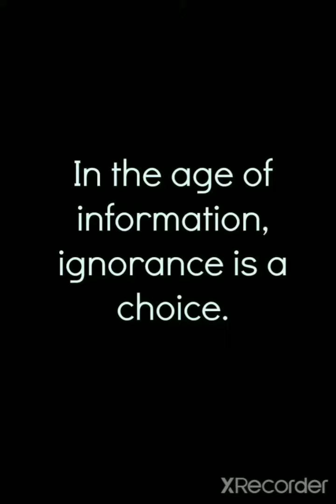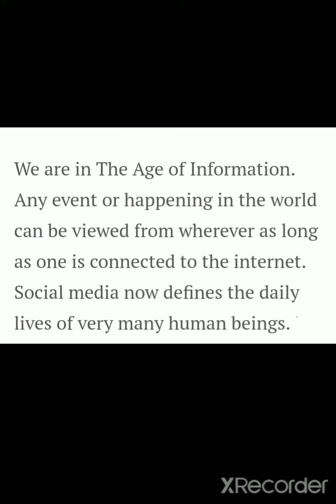18 December 2020(2)